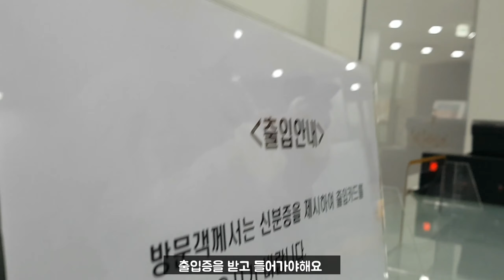[Vlog] 겨울하면 생각나는 오페라 'La Boheme 라보엠' 액팅 연습 하러가요!!!!!!ㅣ오페라합창단ver